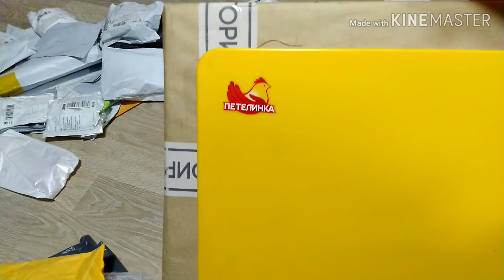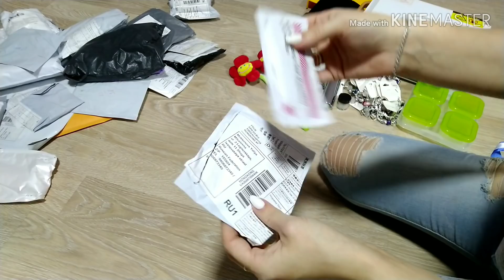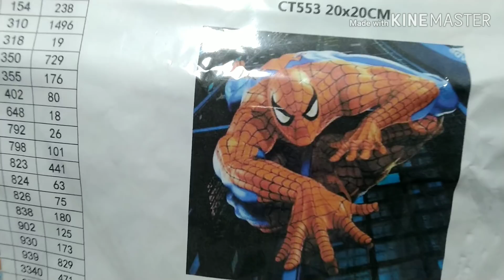#7 Куча ХАЛЯВЫ с Алиэкспресс.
по ссылке и получите 1800 р купонами

Я в инстаграмме yuliya_nails_art (Мохонова Юлия). Буду рада Вас там видеть!